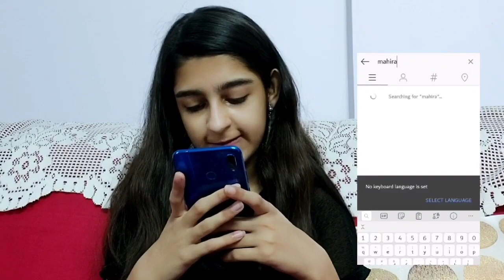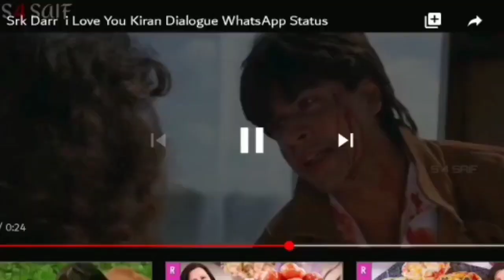I Spent My Daily Routine In Alphabetical Order For 24hours Challenge|abcd|Kashish Style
Hi Style fam,
In this video I have spent my routine in Alphabetical Order.It is difficult but an interesting challenge because our entire routine depends upon alphabets.